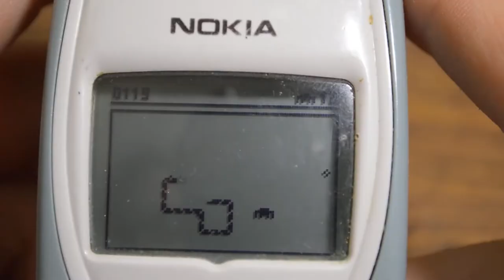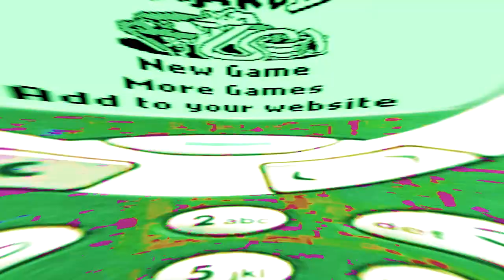SNAKE DELLA NOKIA: LA STORIA DEL PRECURSORE DEI GIOCHI MOBILE - AFK STORIA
Se avete mai avuto un cellulare Nokia, molto probabilmente avete giocato, almeno una volta nella vostra vita, a Snake. Come nacque questo baluardo dell'industria dei giochi mobile? Ve lo spiego in questo video! Inoltre, vedrete anche un mio gameplay mentre gioco a Snake 2.

Video HS-22-006